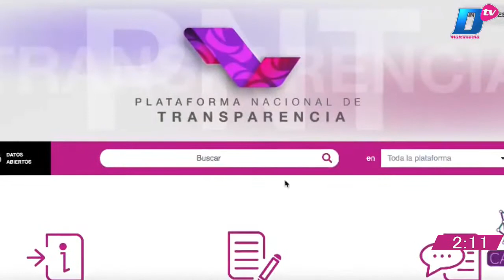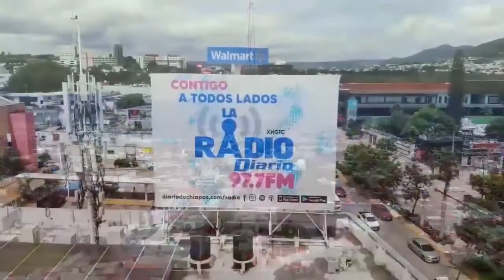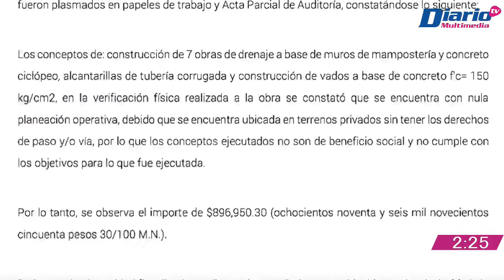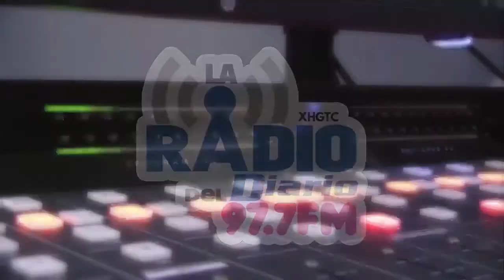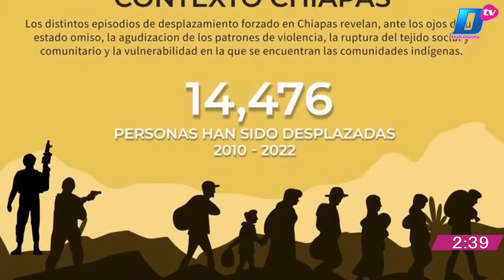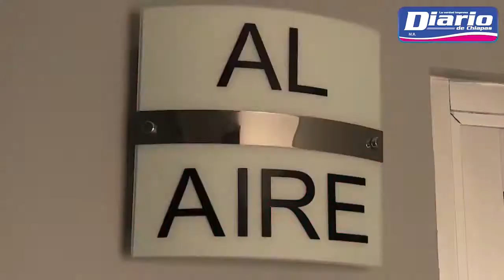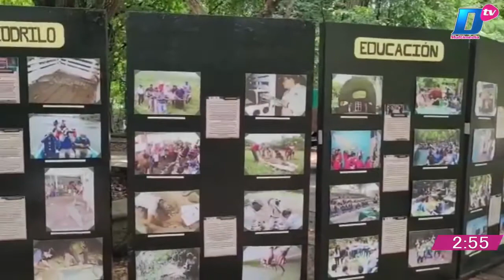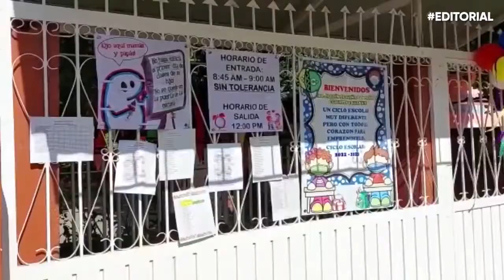En Vivo | Noticiario Chiapas a Diario | 6 de septiembre de 2022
🔺 ACUMULA CHIAPAS 14 CASOS DE VIRUELA SÍMICA
🔺 PARQUE DE LA MARIMBA CUMPLE 29 AÑOS
🔺 SIN ESPERANZA PARA 10 MINEROS DE COAHUILA
En vivo 🔵🎥 Chiapas a Diario con Viridiana Alonso y Fernando Cantón